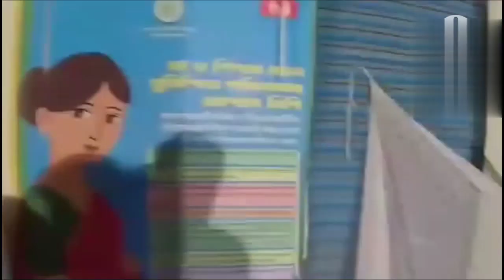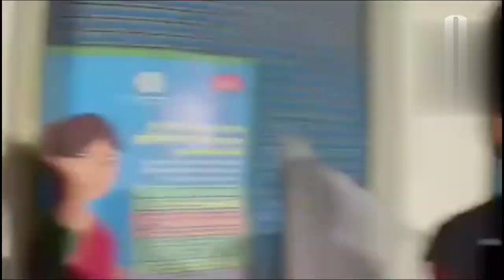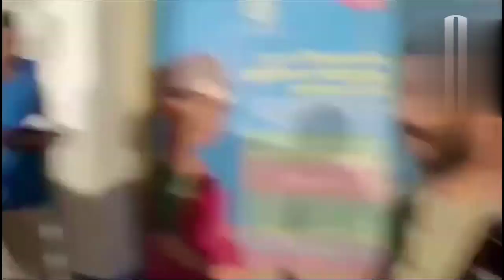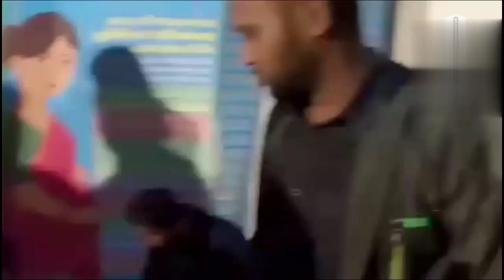Bangladeshirok rwkhlaijakna chengkha India Bangladesh Bwswk torno ari ?